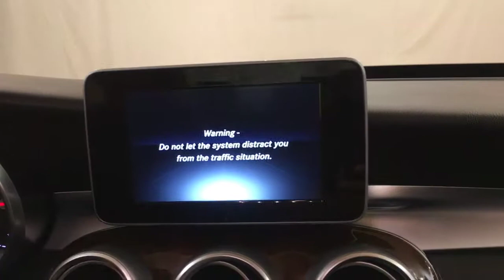2016 Mercedes-Benz C-Class C 300 Luxury MOONROOF REAR CAMERA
Stock: 144104
Thank you for your interest in one of Car Vision's online offerings. Please continue for more information regarding this 2016 Mercedes-Benz C-Class C 300 Luxury MOONROOF REAR CAMERA with 36,611mi.
This vehicle is loaded with great features, plus it comes with the CARFAX BuyBack Guarantee. The CARFAX report for this 2016 Mercedes-Benz C-Class C 300 Luxury MOONROOF REAR CAMERA highlights that it's a One-Owner vehicle, and for good reason. A One-Owner vehicle gives you the feel of owning a new vehicle without paying the new car price.

Pull up in the vehicle and the valet will want to parked on the front row. This Mercedes-Benz C-Class is the vehicle others dream to own. Don't miss your chance to make it your new ride. The Mercedes-Benz C-Class C 300 Luxury MOONROOF REAR CAMERA speaks volumes about it's driver, uncompromising individuality, passion for driving, and standards far above the ordinary. It's exceptional fuel-efficiency is a clear sign that not all vehicles are created with the same standards.

Take home this 2016 Mercedes-Benz C-Class and enjoy the safety and added performance of AWD. It's not a misprint. And the odometer isn't broken. This is a very low mileage Mercedes-Benz C-Class. A rare find these days.

Although this 2016 Mercedes-Benz C-Class C 300 Luxury MOONROOF REAR CAMERA is technically a pre-owned vehicle, the clean and spotless interior could fool even the toughest critic.

More information about the 2016 Mercedes-Benz C-Class:

The C-Class has traditionally been Mercedes-Benz' entry-level car. However, with the arrival of the CLA, the C-Class is no longer the German automaker's least expensive model. Mercedes-Benz has packed the 2016 C-Class full of upscale technology, determined to make the car feel anything but entry level. Despite this move upmarket, pricing on the C-Class remains competitive with other European small sedans such as the BMW 3-series. The 2016 C-Class starts at around $40,000.

This model sets itself apart with high-end features, all-wheel drive, Attractive modern styling, fuel-efficient diesel and hybrid engines, plus powerful turbocharged engines, and typical Mercedes-Benz luxury